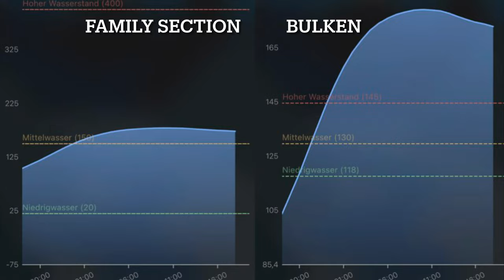Kayaking the Vosso river in Norway at Highwater (Family Section) (Solo PFD)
This was my first descent of the Vosso river Norway. I had high water and went on my own. This means a lot of scouting and only the safe lines!

Kayaking Gear: